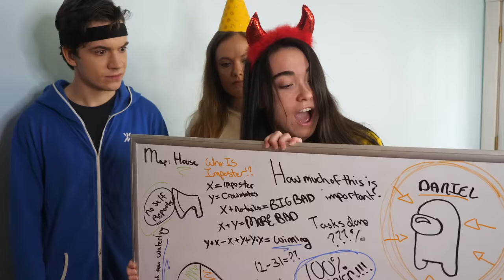If Everything Was Like Among Us 2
Among us in real life guys. Guess who the imposter is and let us know if you guessed correctly. This is a part 2 to our If Everything Was Like Among Us vid. Which person do you relate to the most?

If you like Piper Rockelle, The Norris Nuts, Dixie D'Amelio, or the Txunamy, you'll love our channel. We do funny pranks, challenges, and skits!

Our Tik Tok channel is ShilohAndBros